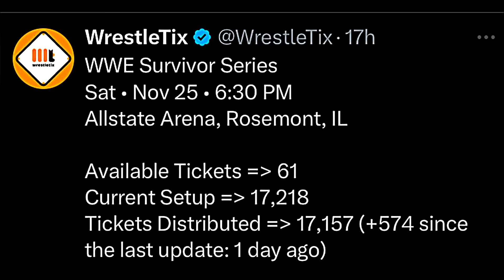Survivor Series War Games Match Judgement Vs Cody Rhodes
Survivor Series War Games Team Judgement Vs Cody Rhodes

Wwe Survivor Series War Games Match
Monday night raw highlights
Randy Orton Return In Wwe
Survivor series 2023 Highlights
Team Judgement Day Vs Team Cody Rhodes